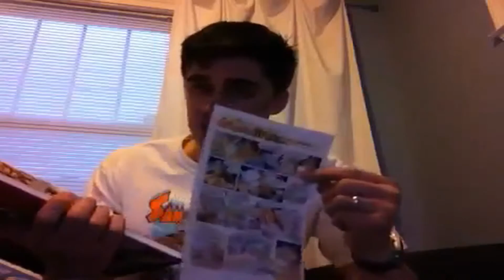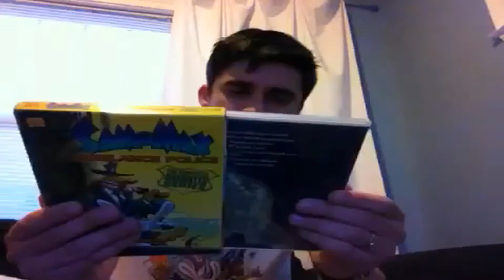Pass the Stick Point and Click with Sethifus - Sam and Max: Hit the Road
Sethifus talks about Sam and Max: Hit the Road on the very first episode of Pass the Stick, Point and Click!